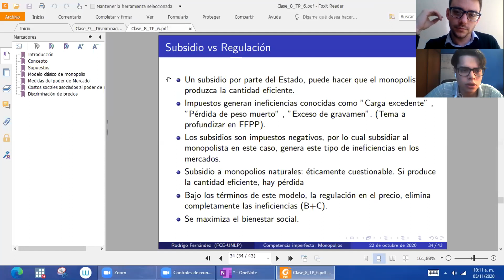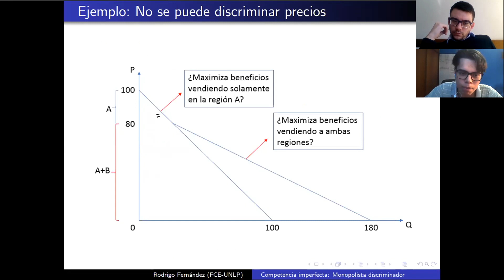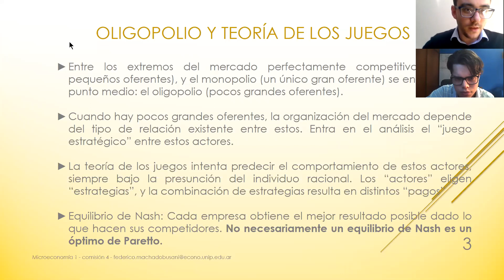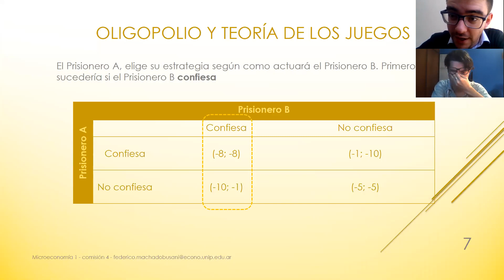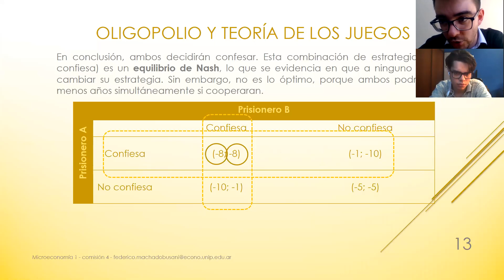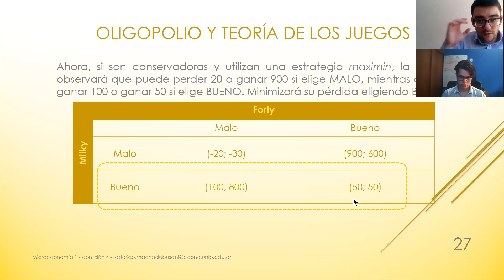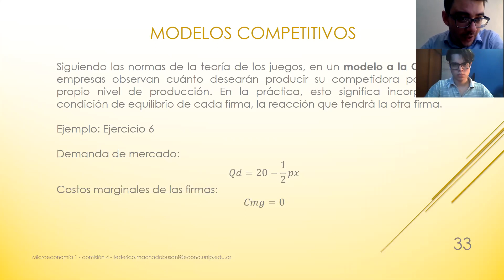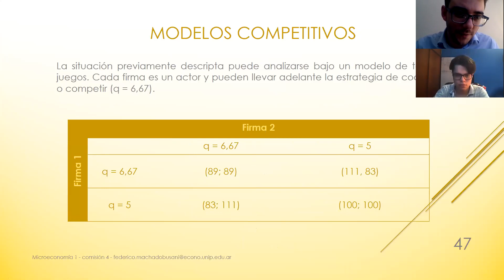Clase 9 - Prof. Machado | 5 de noviembre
Impuestos y discriminación de precios en monopolio.
Oligopolio - Teoría de los Juegos - Modelos de Cournot, Stackelberg y Bertrand